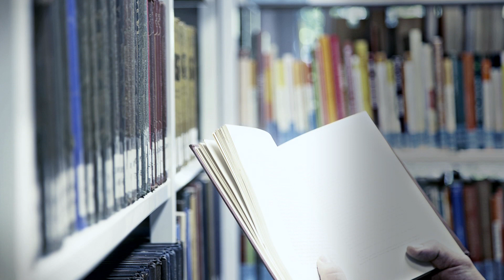Graduate Luba Grigorovich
Studying at Victoria University prepared Luba her for positions of leadership at her job and as the elected representative for Hobson's Bay council.

Find out what she enjoyed the most at uni and get some great advice on how to succeed.